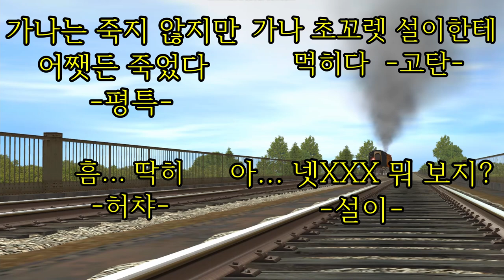Good Bye @gana5344 [굿바이 가나]